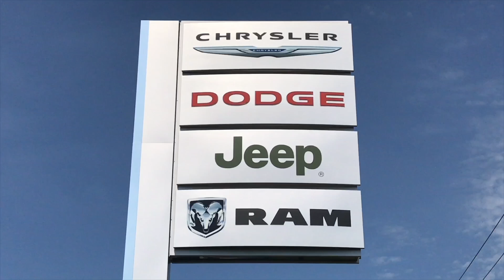Riverside Autoplex Of Muskogee